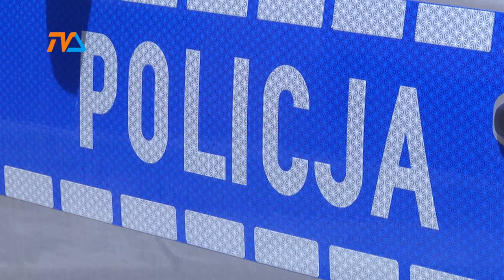Zginął 45- letni pieszy |TVSUWAŁKI